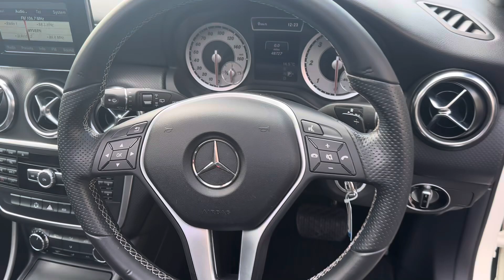2014 14-Reg Mercedes A180 CDI Sport Auto 5dr,48,000 Miles,Panoramic Sunroof, £9995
This lovely 2014 14-Reg  Mercedes A180 CDI Sport Auto must be seen and driven!!! with only 48,000 miles from new with just 1 previous owners along with FSH, supplied in unmarked Alpine White with black leather/cloth sports trim, extras include full Panoramic Glass Sunroof,  factory satellite navigation and Bluetooth phone prep(just needs Becker Box), Illuminated Door sills, auto lights and wipers, Xenon headlamps, electric mirrors, cruise control with brake function, climate control, cruise, USB/AUX input, sport alloy wheels,great looks/value and economy with only £30 per year road tax and over 70 mpg!!!